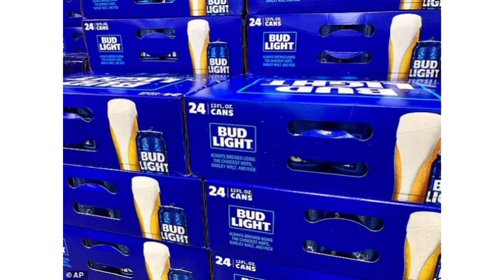NFL legend blitzes beer brands for 'taking shortcuts' as Bud Light uproar intensifies